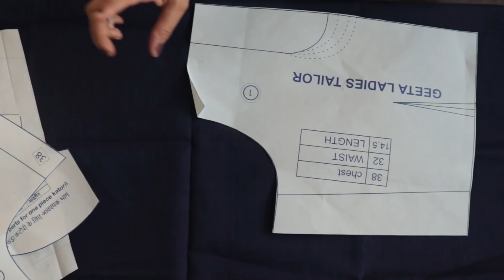कटोरी ब्लाउज की कटिंग कपड़े पर करना होगया है आसान | Blouse Cutting On Paper | Geeta ladies tailor